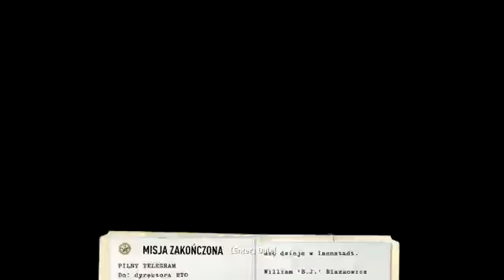Wolfenstein 13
Wschodnie śródmieście, Kościół